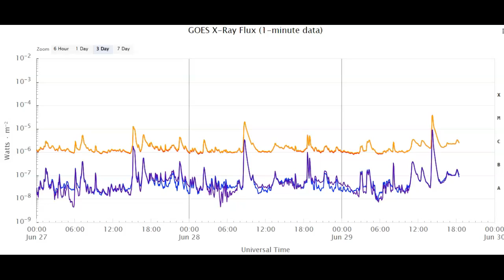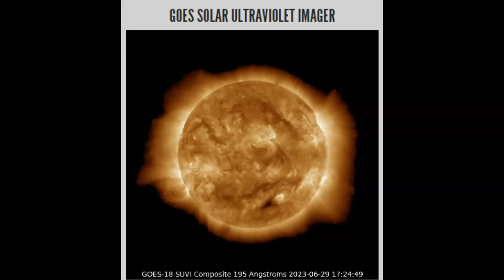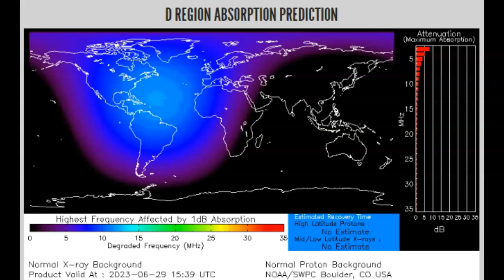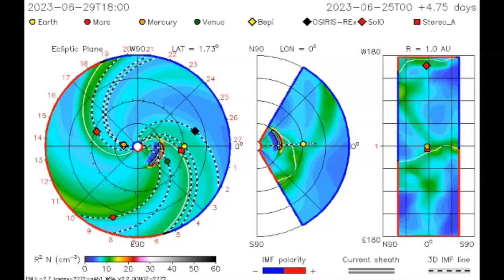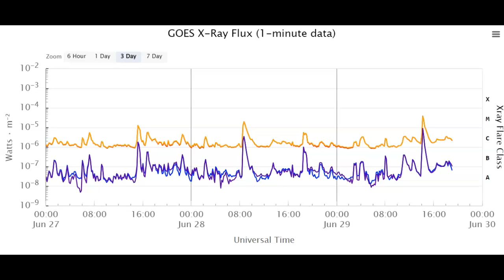Strong M-Class Solar Flare And Filament Eruption With CMEs Inbound June 29th 2023!